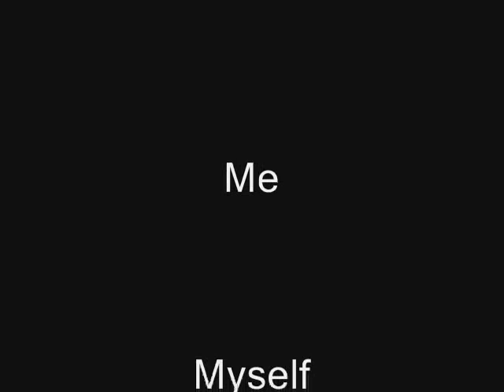Y8-box head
!@ enjoy this vidoe!@